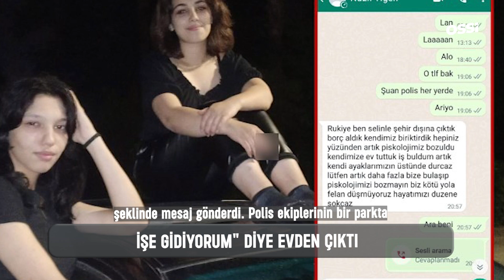Ailelerine Mesaj Atıp Ortadan Kaybolan Kuzenler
Adana'da 4 gün önce evden kaçan 17 ve 16 yaşlarındaki iki kız çocuğu, ailelerine "Kendimize ev tuttuk, iş buldum. Artık kendi ayaklarımızın üstünde duracağız." şeklinde mesaj gönderdi. Polis ekiplerinin bir parkta bulduğu kuzenler, ailelerine teslim edildi.